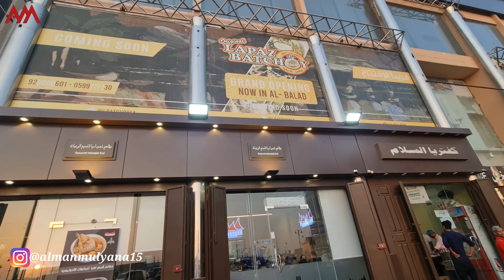AKHIRNYA !! DI ARAB ADA RESTORAN PADANG LANGSUNG DI BURU ORANG INDONESIA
Di video kali ini saya mau share buat teman2 semua salah satu restoran padang yg baru buka di al balad jeddah nah buat yg penasaran silahkan tonton video ini sampai selesai.

AYOO !! YG PENASARAN BAJU YG SAYA PAKE BISA DI LIHAT DI IG